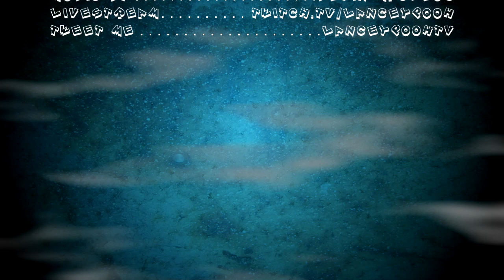Minecraft Minis | Thaumcraft Mod | Portable Hole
Ever feel like you just don't want to climb that mountain? Are doors too much work? Fear not! The portable hole will solve all your travel woes!